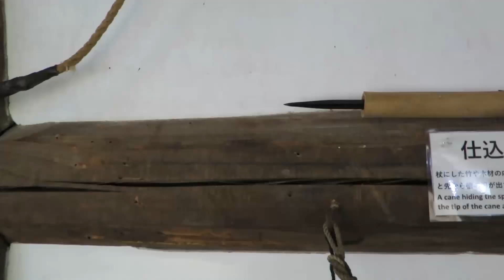Viaje Japon 2019 - con Musica